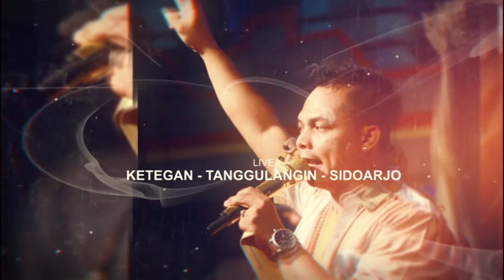AYAH LALA WIDI REVATA KETEGAN TANGGULANGIN